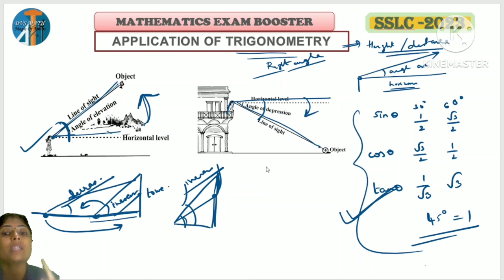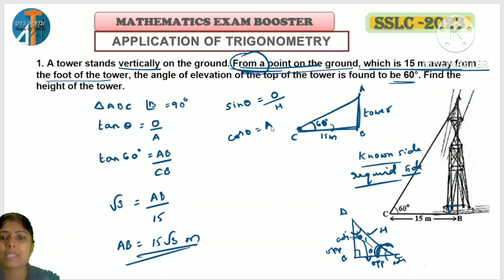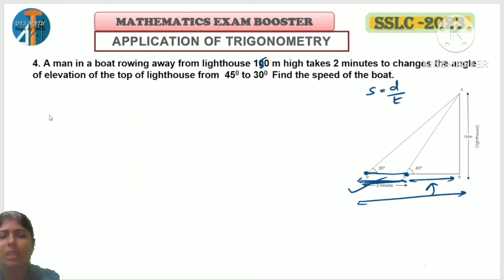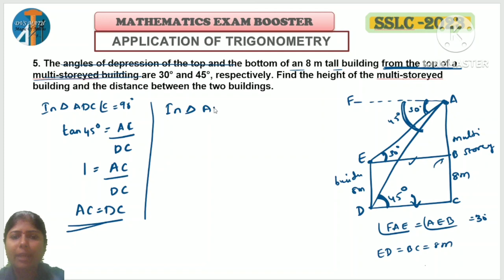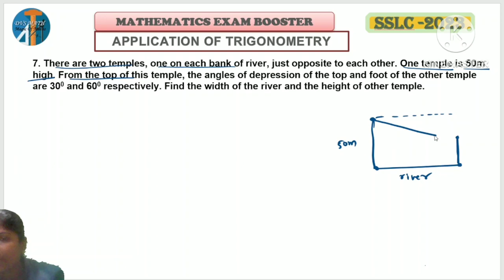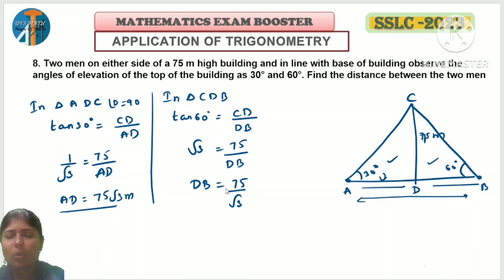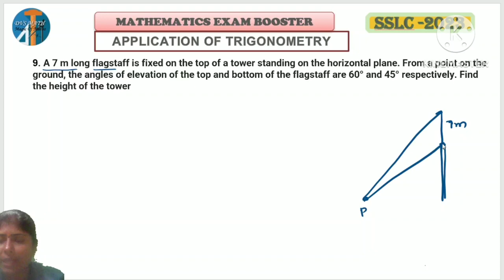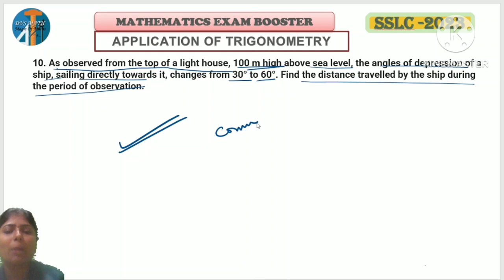SSLC 2023 MATHS PASSING/SCORING EXAM BOOSTER SERIES APPLICATION OF TRIGONOMETRY#sslc2023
SSLC 2023
MATHS
PREPARATORY PRACTICE PAPER
ZEN HOT MODEL PAPER -1

CHAPTER WISE AND MARKS WISE
EXAM BOOSTER SERIES
100% QUESTIONS